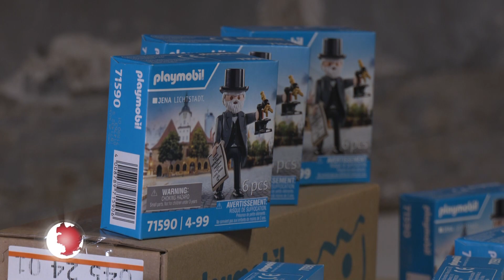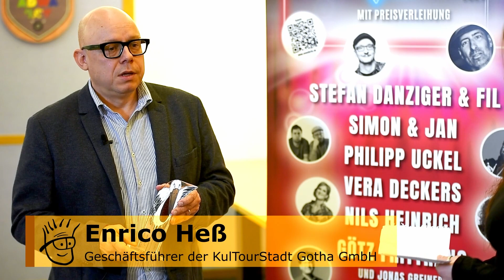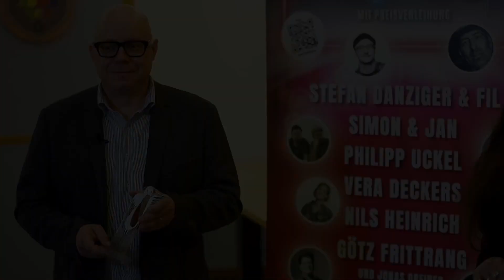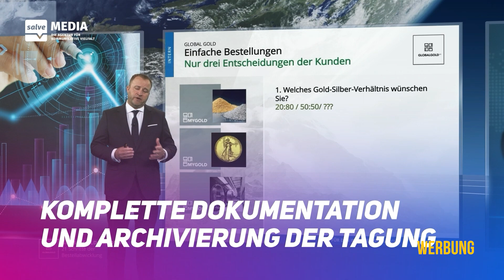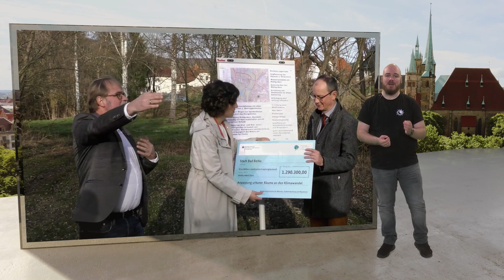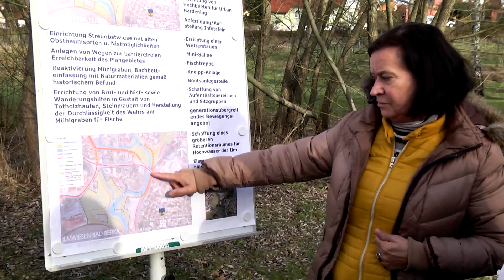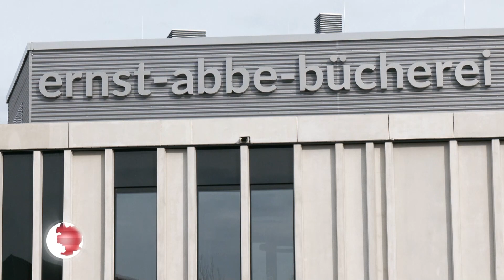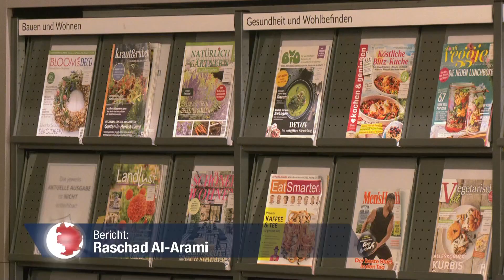Die aktuelle Ausgabe von „Thüringen-TV" – dem Magazin der Thüringer Lokal-TV-Veranstalter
Mit der neuen Ausgabe von ThüringenTV, begrüßt sie Lukas Eßer. Ihre Quelle für aktuelle Nachrichten, fesselnde Geschichten und Einblicke in das Herz Deutschlands.

Inhalt:
00:00 Intro
00:06 Anmoderation Lukas Eßer
00:30 „Thüringer Gesichter" Ehemaliger Soldat lehrt Kampfsport
05:35 Carl Zeiss als Playmobifigur in Jenaerer Kinderzimmern
06:35 Enrico Heß über den Comedy-Sommer und „Rendezvous am Marabu" in Gotha
11:34 Werbung
14:45 Boxclub Wacker Gotha e. V. bei der Thüringer Einzelmeisterschaft
22:30 Die Stadt Bad-Berka freut sich auf neue Fördermittel in höhe von über 1 Millionen Euro
25:42 Neues Gebäude für die Ernst Abbe Bücherei in Jena
29:09 Abmoderation Lukas Eßer